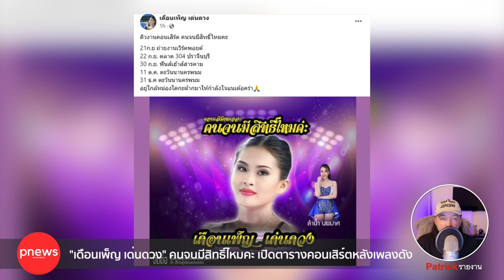ห้องข่าวพีนิวส์ | "เดือนเพ็ญ เด่นดวง" เปิดตารางคอนเสิร์ตหลังเพลง "คนจนมีสิทธิ์ไหมคะ" ดัง!